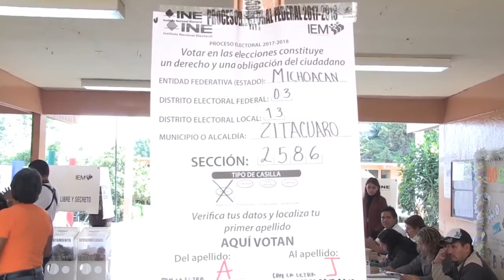No más confrontación luego de proceso electoral